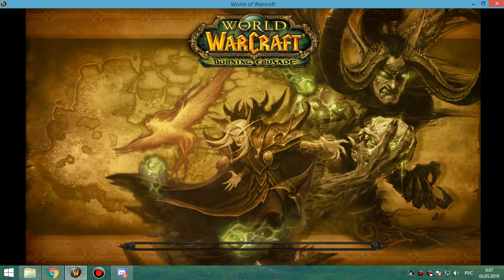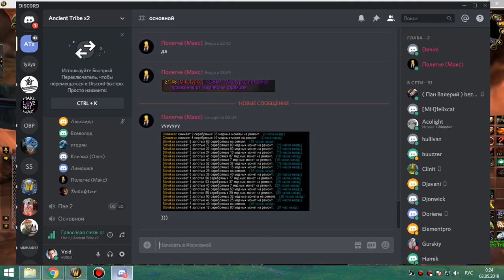2я часть оня+ик+груул+магик 25 об фурик-пвар 02 05 19